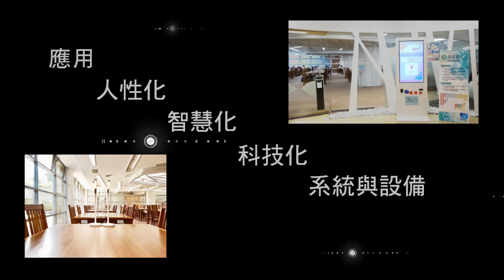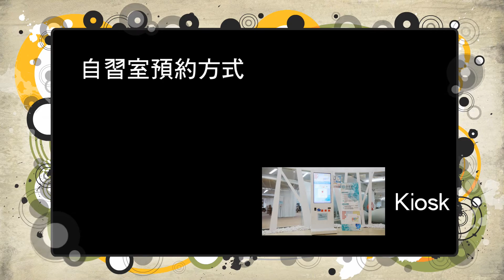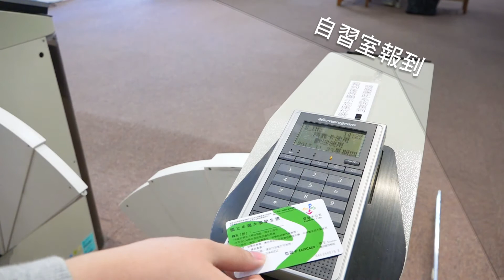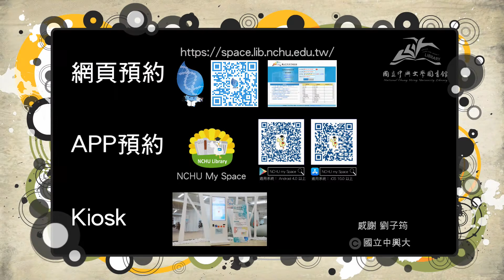國立中興大學圖書館自習室預約系統NCHU my space (2017)